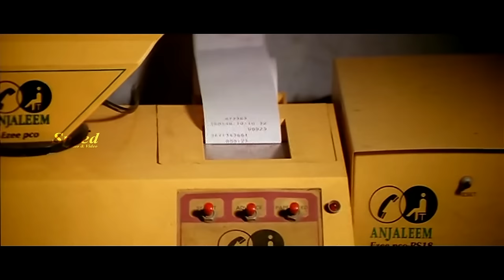ഈ ഭൂതത്തിന്റെ കൈയിലാ നമ്മുടെ ഭാവി..🤣 Harisree Ashokan | Dileep | Comedy Scenes | Punjabi House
Starring Dileep
Harisree Ashokan
Mohini
Jomol
Lal
Cochin Haneefa
Thilakan
Janardhanan
N. F. Varghese
Cinematography Anandakuttan
Edited by Hariharaputhran
                        Score: S. P. Venkatesh
Production company New Saga Films
Distributed by  New Saga Films